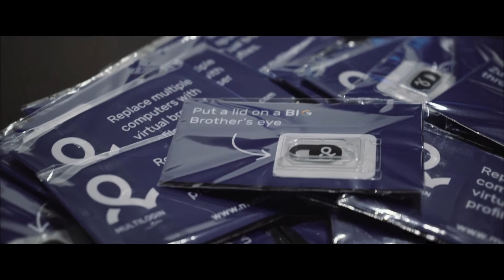Multilogin visits FinAdTech 2018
Want to represent Multilogin on other conferences?

Check out our career page and find the position for you!